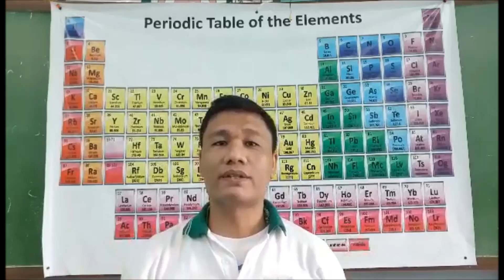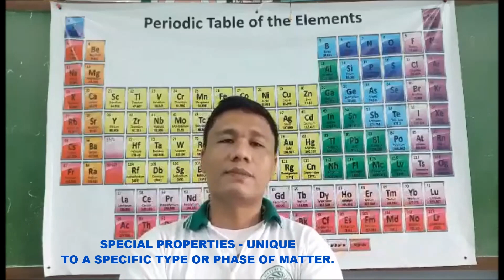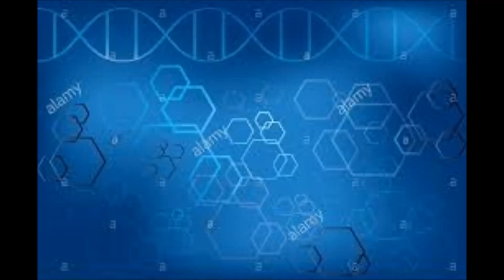GENERAL AND SPECIAL PROPERTIES OF MATTER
What is the difference between General Properties and Special Properties of Matter?